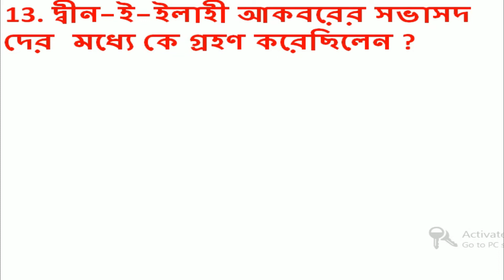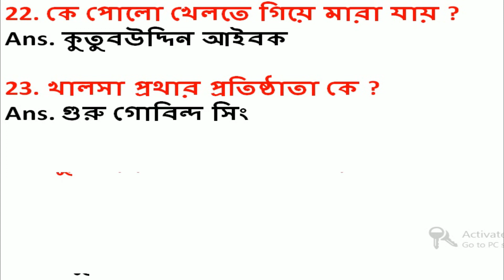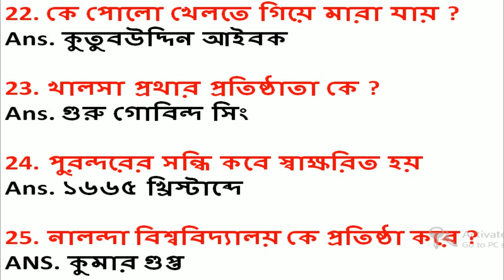WBP আবগারি এবং জেল পুলিশ মক টেস্ট - 4 ( ইতিহাস ) // Mock Test - 4 (History) 2019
সমস্ত মক টেস্ট এর জন্য Playlist এ  যান...